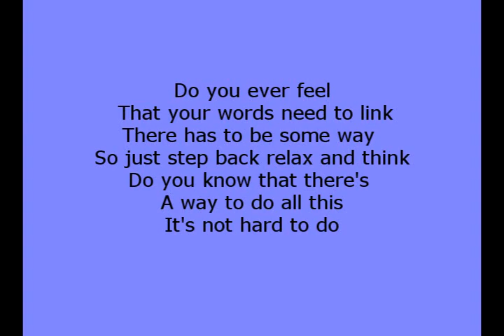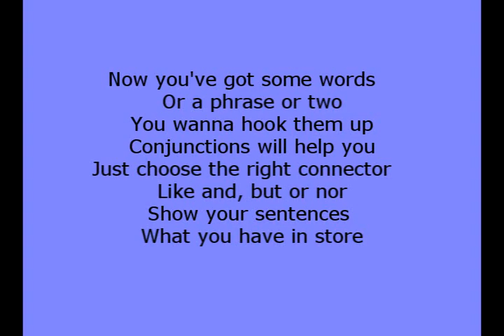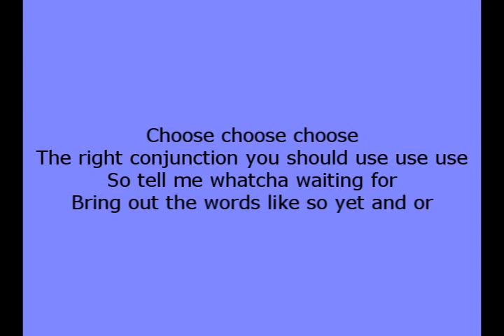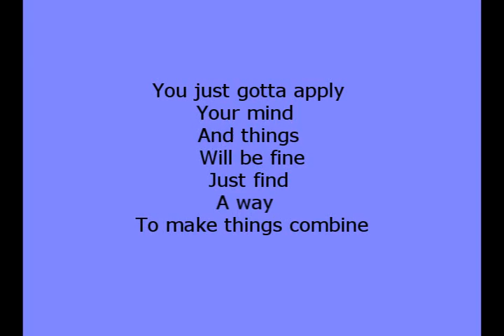Conjunctions (Katy Perry parody)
An educational parody of "Firework" by Katie Perry teaching conjunctions.

This song was created by "Songs From Scratch"

This recording is simply for enjoyment and educational purposes. The music is owned by Katie Perry. The original song is written by Katie Perry, Mikkel Eriksen, Tor Hermansen, Sandy Wilhelm, Ester Dean, and produced by Stargate and Sandy Veeand.